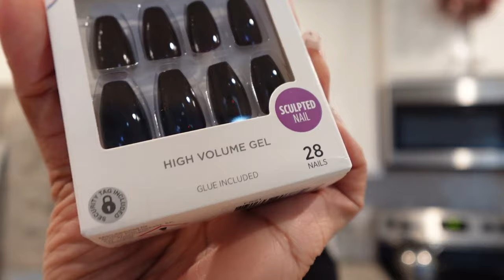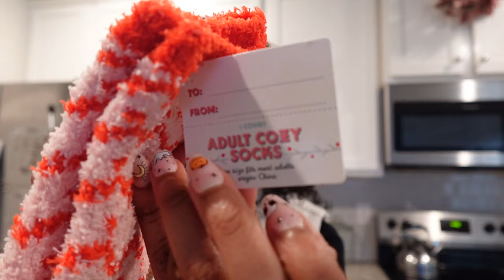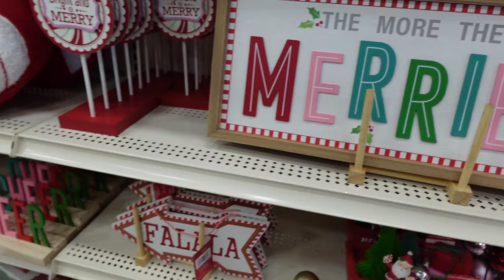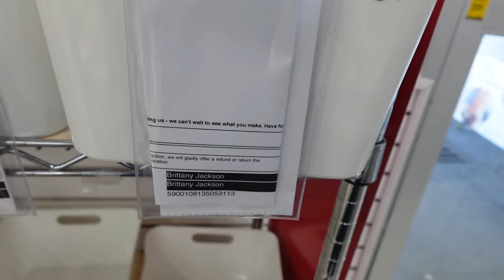BRITOBER VLOG🍁: I'M FINALLY BETTER!!! Luxury Haul, Michaels Christmas Decor, Pumpkin Craft + more!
BRITOBER RULES

3.Must email your response
4. Do NOT post your response in the comment section please!

I'll be choosing 3 different winners each week!

TEAMI BLENDS
15% code:  BRITTJ15

Camera: SONY ZV1
Software: iMovie